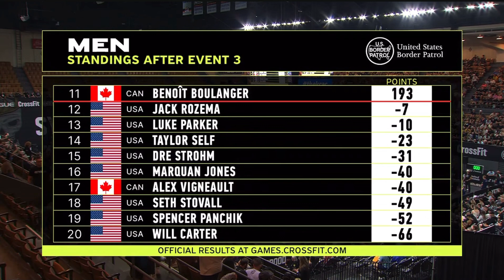North America East semifinal 2024 - Men’s Event 4 - Heat #3